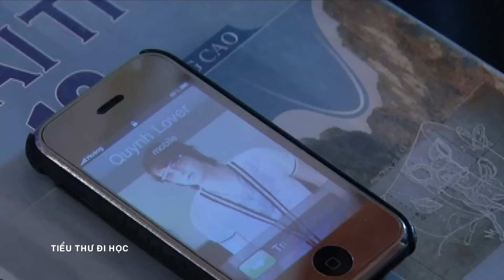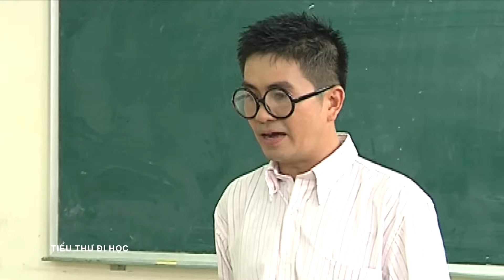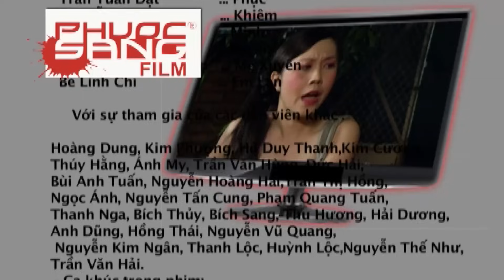[Phim Việt Nam] TIỂU THƯ ĐI HỌC | Tập 38 | Phim Tâm Lý Học Đường.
[Phim Việt Nam] TIỂU THƯ ĐI HỌC || Phim Tâm Lý Học Đường.
Bộ phim xoay quanh câu chuyện về anh chàng Vũ của lớp 10C1 (biệt danh “Thần Mưa”) do Hoàng Thiên Long thủ vai. Vũ là mẫu người lý tưởng của các cô gái: nhà giàu, đẹp trai, hào hoa, có tài ăn nói và biết chơi guitar, sống rất bản lĩnh nhưng lại hay bỏ học, vô phép với thầy cô… Vai diễn của Nguyễn Hoàng Nam là Phong - một người bạn trong nhóm của Vũ. Trong lớp 10C1 Vũ thích Quỳnh (Phương Trinh) vì cô đẹp, học khá, hiền dịu… Thế nhưng Quỳnh thì lại ghét Vũ cay đắng, Quỳnh thích một nam sinh khác lớp tên Minh vì Minh học giỏi hơn Vũ. Trong trường Vũ cũng được rất nhiều cô gái yêu thích nên Vũ càng bị Quỳnh hiểu lầm.
Vũ có đầy đủ những ưu điểm trời cho nhưng không biết phát huy ưu điểm của mình. Thất tình, Vũ đâm ra cau có, hay bỏ học và ngồi quán café. Anh chàng tập tành hút thuốc, uống bia, ngang tàng hỗn láo với thầy cô, đánh nhau trong trường… Mặc dù là học sinh cá biệt, nhưng Vũ không bị cô chủ nhiệm (cô Thy) ghét bỏ. Ngược lại, cô Thy (Thương Milano), Thầy Kính Cận (Lê Quang Thanh Tâm) đã cảm hóa Vũ bằng lòng vị tha và đưa Vũ trở lại vị trí của một học sinh gương mẫu. Và cũng từ đó, trải qua nhiều chuyện, Quỳnh đã bắt đầu yêu mến và có cảm tình với anh chàng “thần Mưa” này.

Đạo diễn: Nguyễn Quang Minh
Các diễn viên tham gia: Angela Phương Trinh, Ngọc Thảo, Trịnh Kim Chi, Hoàng Thiên Long…